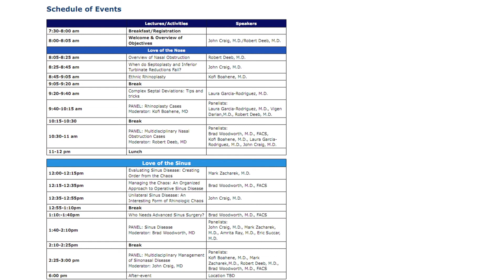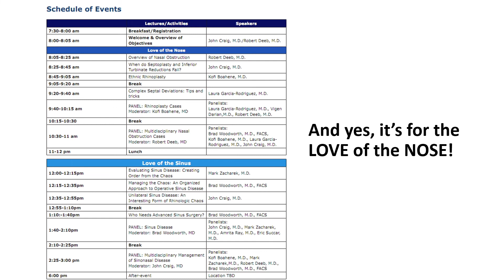3rd Annual Henry Ford Sinus and Nasal Symposium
We're back at it for our 3rd annual Henry Ford Sinus and Nasal Symposium. It's going to be great. Case-based presentations and panels ONLY this year. A conference for clinicians!